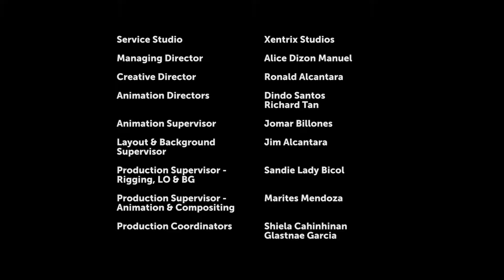Littlest Pet Shop Un Mondo Tutto Nostro ITALIANO [St.1] [Ep. 13] Il richiamo della foresta